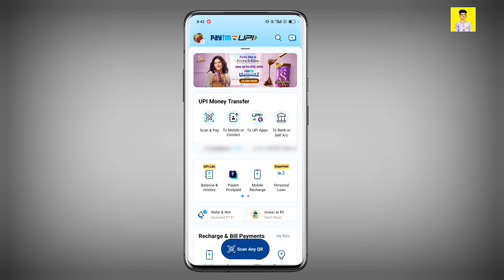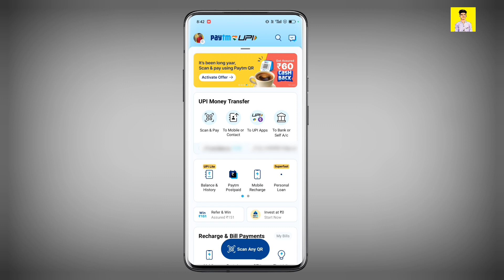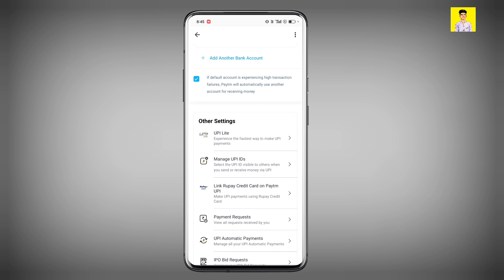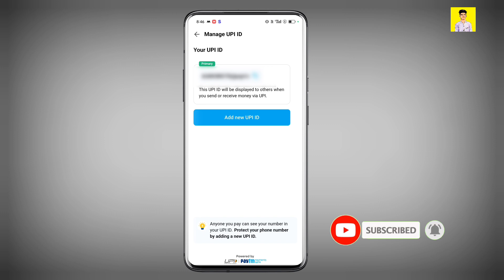Paytm Ki UPI Id Kaise Pata Kare | Paytm UPI ID Kaise Dekhen | How To See UPI ID In Paytm 2023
In this video you will learn to see upi id in google pay from online app Paytm

इस वीडियो में आप सीखने वाले की आप कैसे अपने पेटीएम की यू पी आई आईडी कैसे पता कर सकते हैं